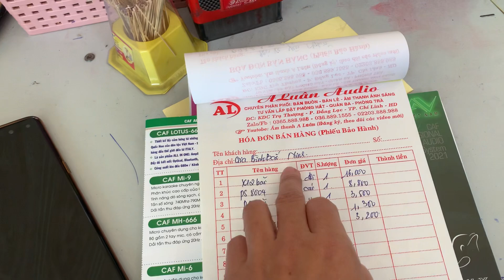Tấp lập nhưng rất khẩn trương và nhanh chóng , ai cũng mua rất nhanh ! Zalo 0365888988 - 0368891555